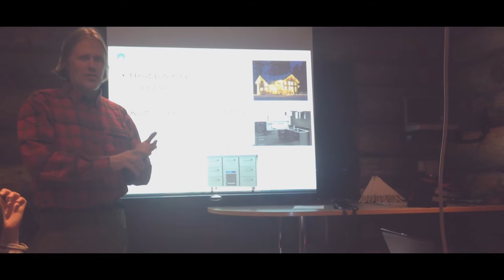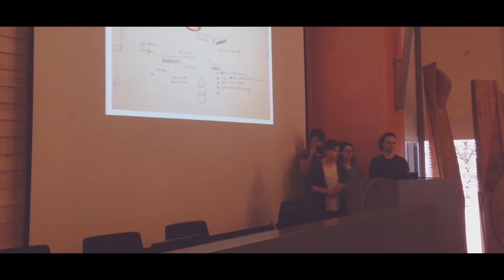Arctic Inspiration 2015 / Kemijärvi / HD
Workshop trip of idnustrial design student in Kemijärvi
teacher : Lari Snellman